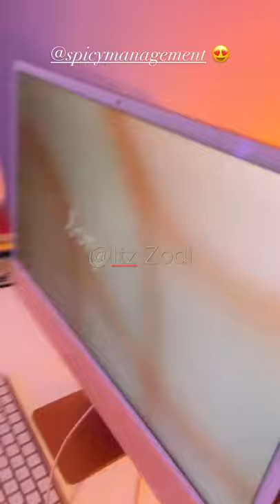Lee got QueenNaija a Mac book. Great manager😝